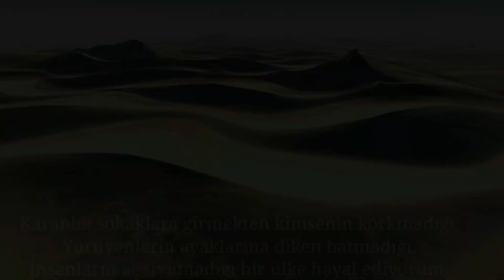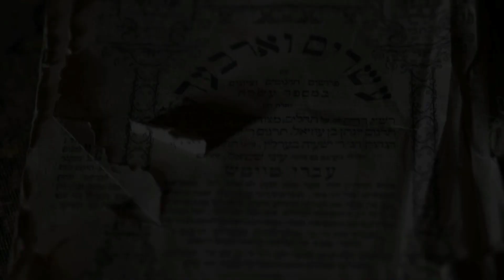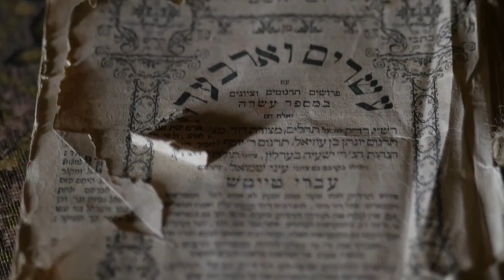Sümerliler Kimdir? - Mezopotamya'nın Kadim Uygarlığı Sümerler Hakkında Bilmeniz Gerekenler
Sümerler
Günümüz medeniyetinin tohumlarını attığı kabul edilebilecek derecede gelişmiş bir topluluk olan Sümerler, yazı, takvim, tekerlek gibi icatlarıyla insanlığın uygarlıkla tanışmasına vesile olmuşlardır.
Sümer mitolojisi, Mısır, Asur, Hitit, Babil ve Yunan mitolojisinin temelini oluşturmakla beraber günümüzde dahi birçok dini kural ve ritüelin zemininde yer almaktadır.